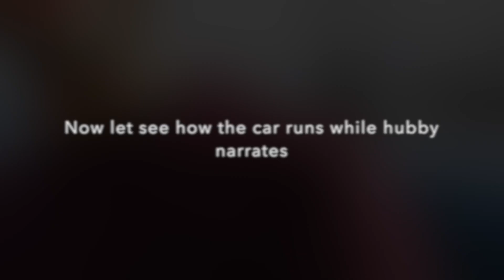Sundays In Flowermound